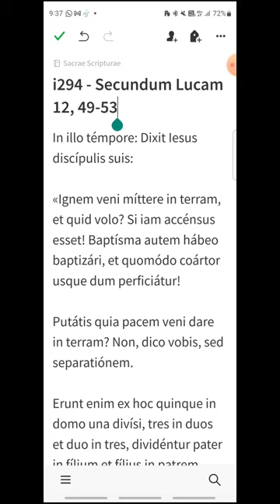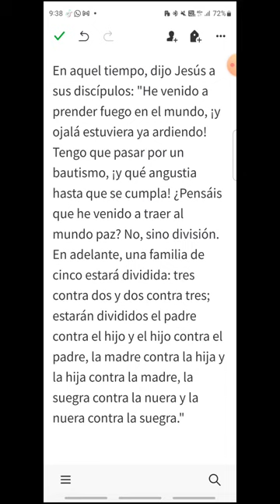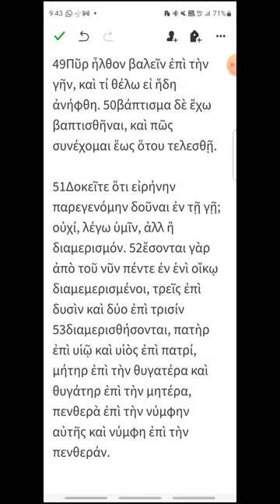i294 - Lucas 12, 49-53 - EVANGELIO DEL DÍA en Latín, Español y Griego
Jueves XXIX del Tiempo Ordinario
00:17 Latín
01:06 Español
01:51 Griego